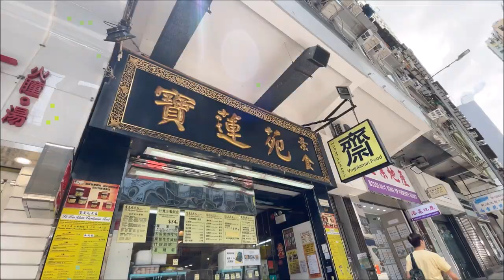【邊度有素食 ☆ 西環 | 寶蓮苑素食】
這間傳統齋鋪在西環有兩間分店，坐低先開壺普洱，打開餐牌有點心、炒粉麵飯、湯麵、粥和客飯各式各樣。見隔離檯會叫招牌齋鹵味食，我就揀左客飯餐，估唔到份量勁大，想食埋甜品黑芝麻糊都未必食得落。

寶蓮苑素食
地址：西環皇后大道西308號號地下
電話：25171178
營業時間：08:00–21:00

【香港唯一廣東話素食媒體】
邊度有素食｜素食懶人包｜素食旅遊｜簡易食譜｜交流聚會